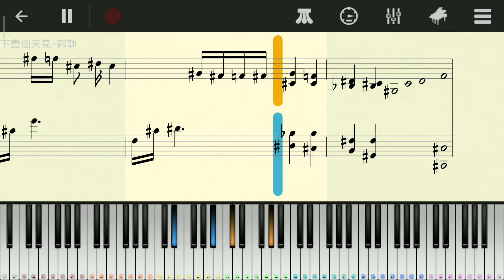下一個天亮（郭靜） - Perfect Piano Cover